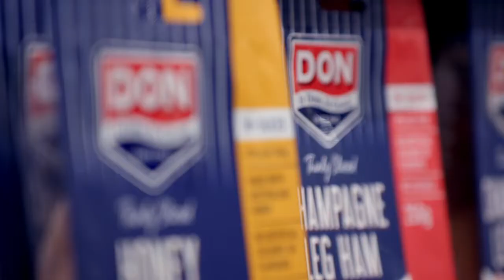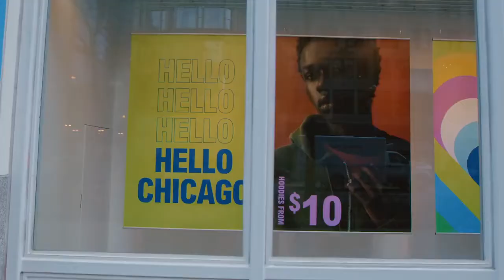Associated British Food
From a bakery founded in 1935, to grocery stores and a clothing brand, from bread to sugar and cereals, to enzymes, yeast, animal feed and more. The evolution of Associated British Foods (ABF) is one of considered expansion, growing popular brands and making acquisitions in adjacent businesses and markets for over 85 years. The result is a group of food and clothing businesses, many of which are market-leading, that are loved by consumers the world over. Read the story of the milestones in ABF’s history and how we built a group that exists to provide safe, nutritious and affordable food, and clothing that is great value for money.

Associated British Foods is a diversified group, with a wide range of food and ingredient businesses as well as our flagship retail brand, Primark. We are united by our purpose to provide safe, nutritious and affordable food, and clothing that is great value for money.

Together, as ABF, we work hard every day to create long-term value for our stakeholders, from our customers, employees and suppliers to our shareholders.
We achieve our purpose through living and breathing our values every day. These values provide clarity and guidance across all our businesses for employees, customers, suppliers and shareholders alike.